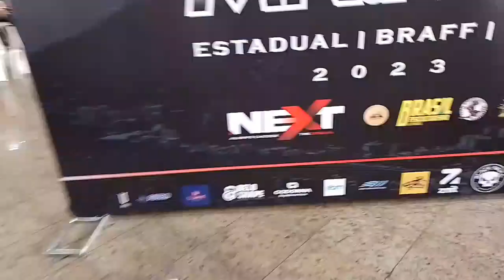DEU RUIM, MAS DEU BOM! TUDO SOBRE A COMPETIÇÃO BRAFF MR RIO 2023 BODY MUSCLES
para me seguir nas redes

como se tornar fisiculturista,
como virar fisiculturista,
o que eu preciso fazer para virar fisiculturista,
como competir no fisiculturismo,
como me tornar atleta de fisiculturismo,
como virar bodybuilder,
o que fazer para virar bodybuilder,
o que é preciso para ser bodybuilder,
braff, braff Mr rio, braff estreantes, body shape Bragg,body muscle braff, Mr Rio 2023, Mr Rio braff,